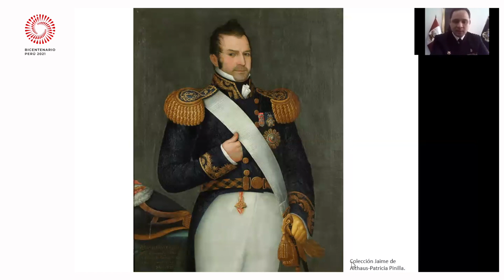Bicentennial Dialogues 9 "Guise: a British-Peruvian Marine for all times", by Michel Laguerre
Guise: a British-Peruvian Marine for all times, by Michel Laguerre Kleimann

The Embassy of Peru in the United Kingdom, in collaboration with ULatin TV UK, is please to present the 9th video of the Bicentennial Dialogues, this time with the Lieutenant Commander Michel Laguerre Kleiman, who will talk to us about the Admiral Martin George Guise.